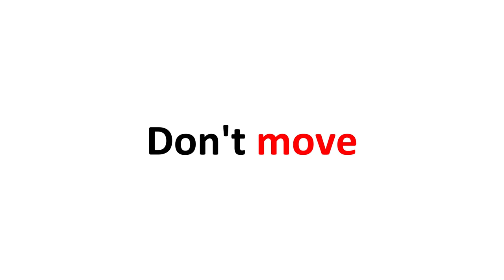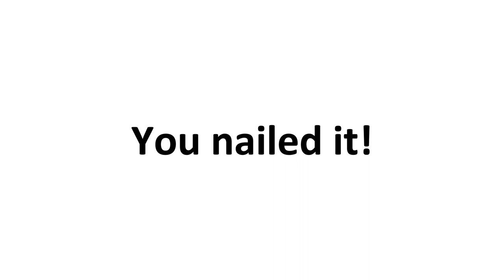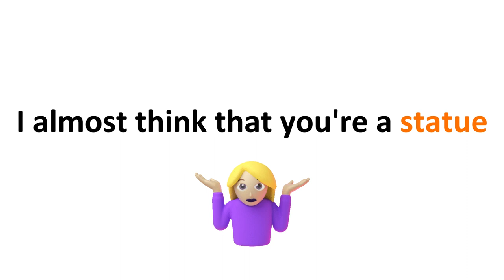Don't Move While Watching This Video..(No One Can😱)